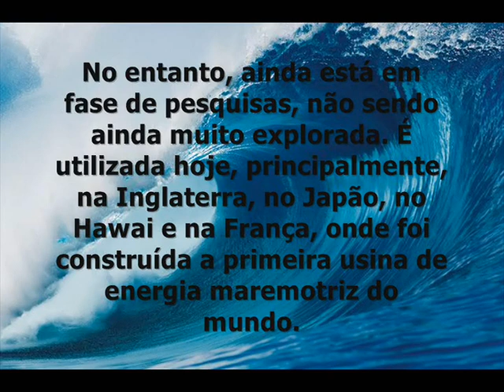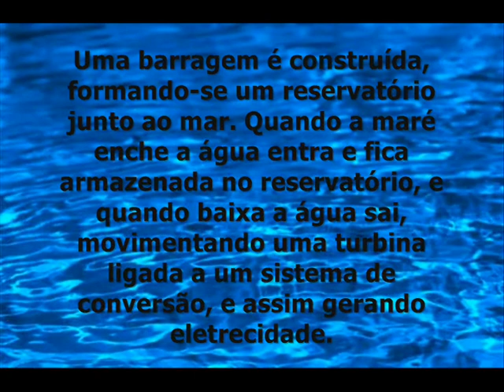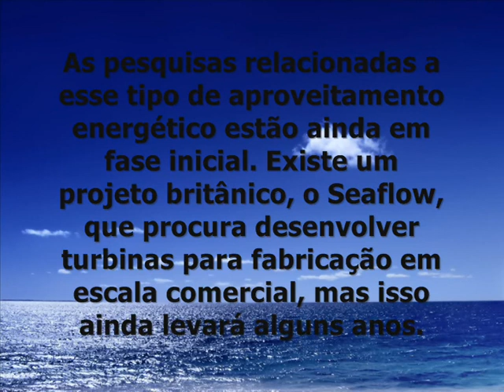Energia Maremotriz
Trabalho sobre Fontes de Energias Alternativas e Energia Maremotriz produzido pelos alunos Rafael Rosseto, Dieine Maio e Lorena Dias, da 1ª série do Colégio Toledo.

O vídeo foi realizado para a disciplinas de Geografia, sobre a orientação do professor Edson Corassi.